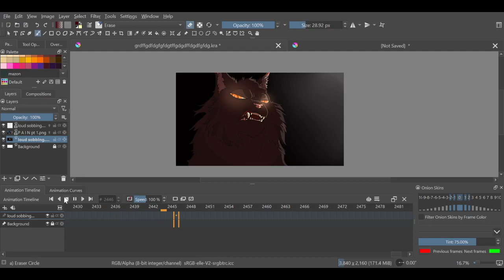My painful progress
Will I finish it by the deadline? PROBABLY NOT, will I complete it anyways even if I get kicked and post it as a fake map part? yes.

I WORKED TOO HARD, YOU CANT STOP ME